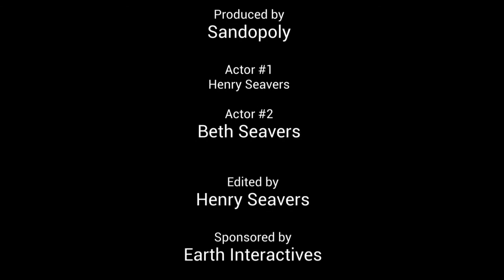A Very Sandopoly Christmas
Join Sandopoly as he celebrates the holiday with some of his favorite classic tunes.